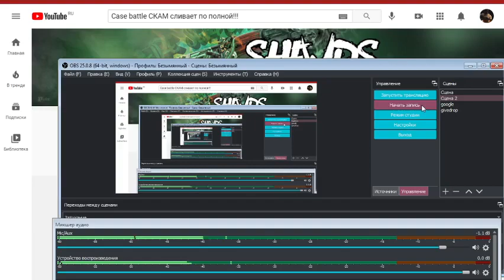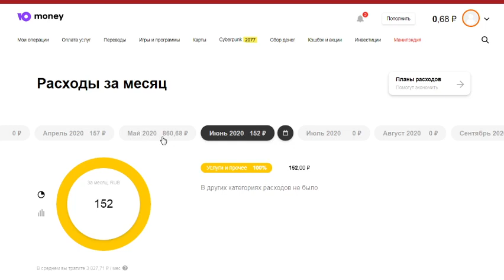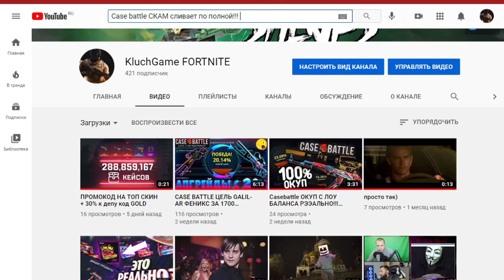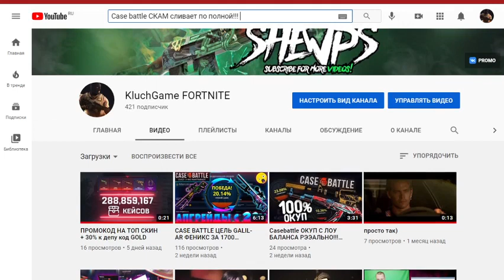Case battle СКАМ сливает по полной!!! ЭТО НЕ КЛИКБЕЙТ ЭТО РЕАЛЬНОСТЬ АДМИН ВЕРНИ МОИ 10к